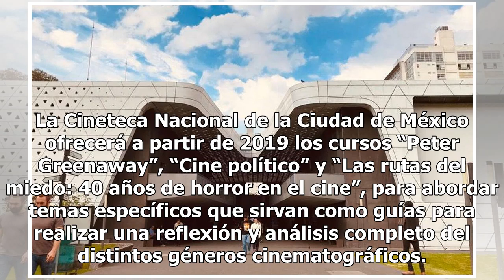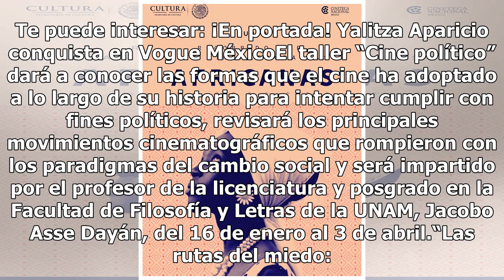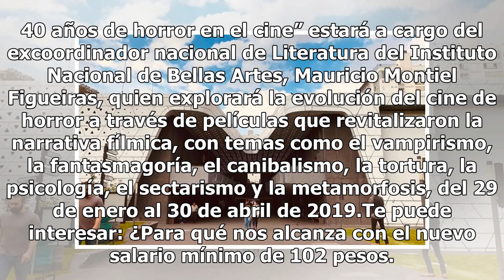Con estos tres increíbles cursos la Cineteca Nacional comenzará el 2019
La Cineteca Nacional de la Ciudad de México ofrecerá a partir de 2019 los cursos “Peter Greenaway”, “Cine político” y “Las rutas del miedo: 40 años de horror en el cine”, para abordar temas específicos que sirvan como guías para realizar una reflexión y análisis completo del distintos géneros cinema...